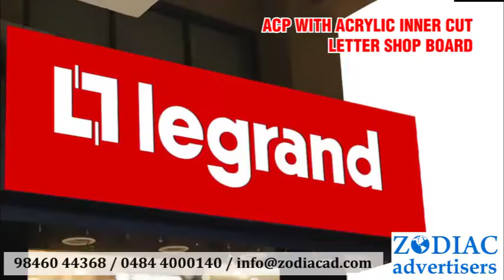SHOP BOARDS LIT & NONLIT - ZODIAC ADVERTISERS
For cont: 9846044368, Ph: 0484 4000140